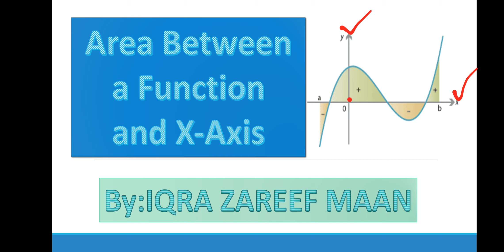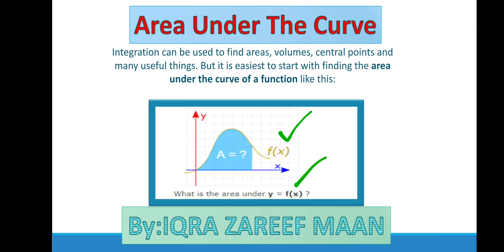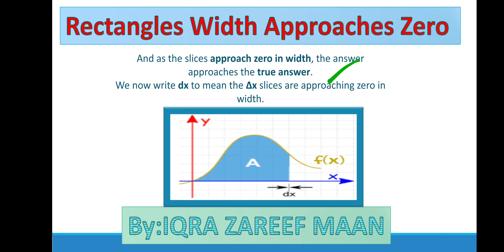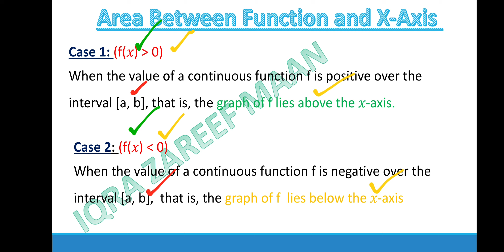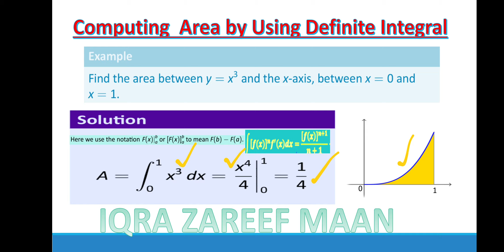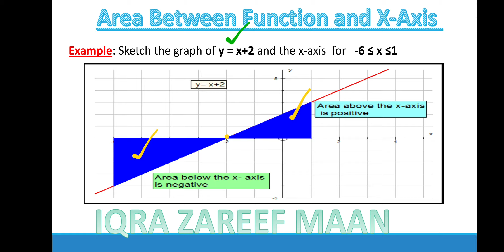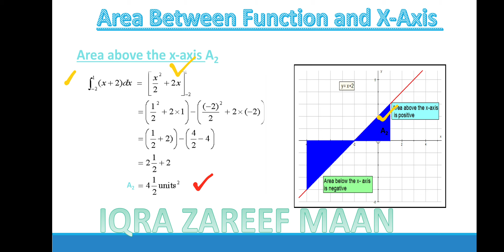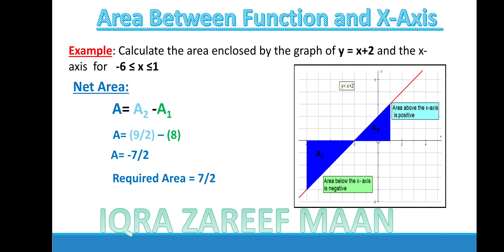How to find area between a curve and the x-axis|Applications of definite integrals|Integral calculus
In this video we are going to learn about very important application of integral calculus how to find area under two function? how to find area under two curves. Application of definite integral
For better understanding of this lecture watch the following videos that I already discussed  that

Me also give brief details about properties and rules of integration, kindly find the attached links.

Definite Integral |Why not add C in Definite Integral |Additive and Comparison Properties of Integral with Illusions.